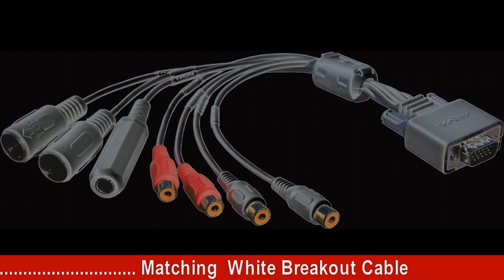RME Snow Edition Innovative Music .AVI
RME's Snow Edition of the Babyface is a special edition of the high-end USB audio interface. The edition is strictly limited to 1500 pieces worldwide to go on sale during christmas 2011.

The Snow Edition is fully identical to the standard blue and silver editions of the Babyface, all features and drivers are the same. It shines with a snow-white solid metal case. The housing is fashioned with a glossy encoder knob and an elegant matte body, which appears like exclusive porcelain. The Snow Edition's package includes a stylish, white leather carry bag and a white cable set. As a special bonus the Snow Edition adds a white HiFi breakout cable with four unbalanced golden RCA connectors to the also included black balanced breakout cable with XLR connectors of the standard editions.